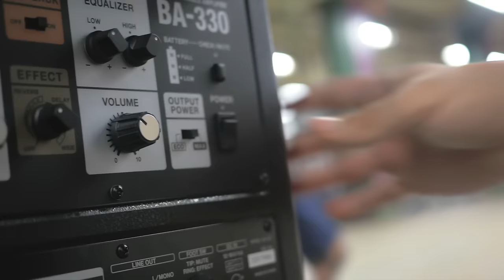Spencer X - Be Somebody (Beatbox Music Video)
Be your best self. Everybody wants to be somebody. Just do it.

Everything on this track was recorded live with only my vocals

Shot/Directed by: Quentin Vidal

Edited by: Nathaniel Vidal

Sound: Gonzalo Contreras